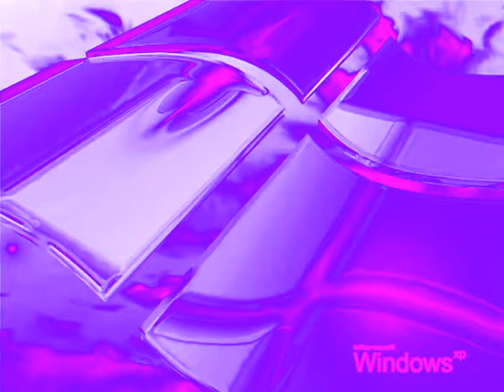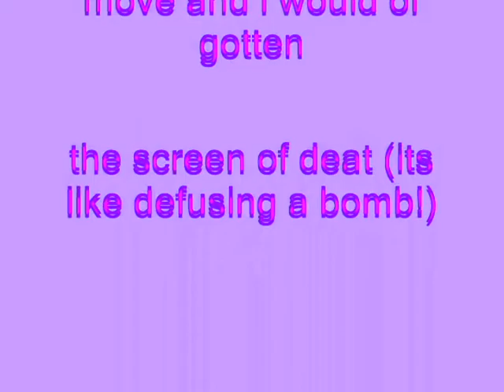Windows XP Installation Music In VioletChorded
How To Make VioletChorded:

VideoFX

1st: Gradient Map - VioletChorded

0; R: 255, G:  255, B:  255, A: 255
1; R:  128, G:     0, B:  255, A: 255
2; R: 255, G:     0, B:  255, A: 255

AudioFX

1st: IL Vocodex - Chord

Immeditate: Chord